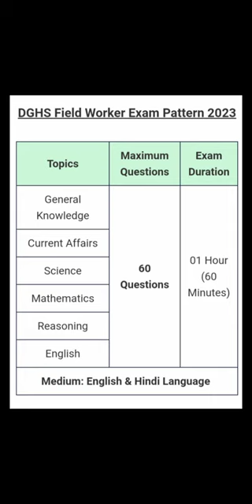DGHS Field Worker Exam Pattern 2023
DGHS Recruitment 2023 Notification For Group B & C 487 Post & Syllabus || DGHS NEW VACANCY 2023 OUT